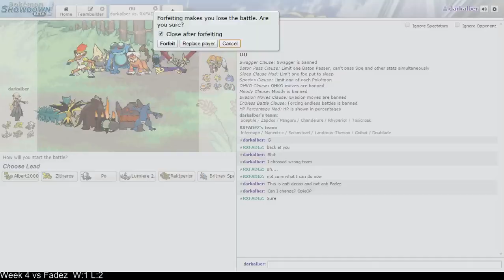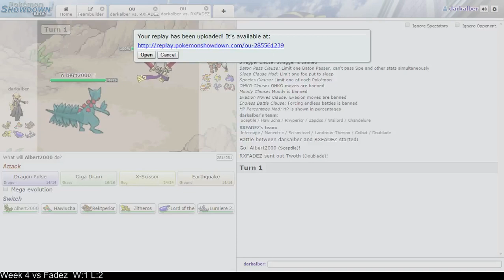PSR Battling League ~ Week 4 vs Fadez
Week #4 of the Battling League.